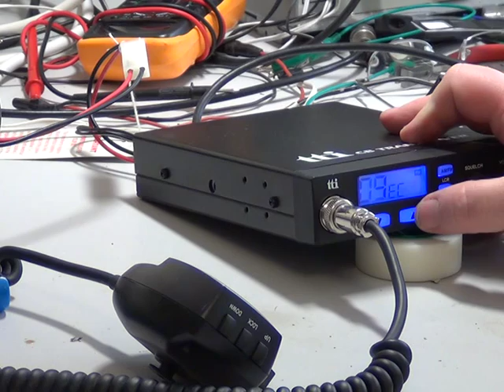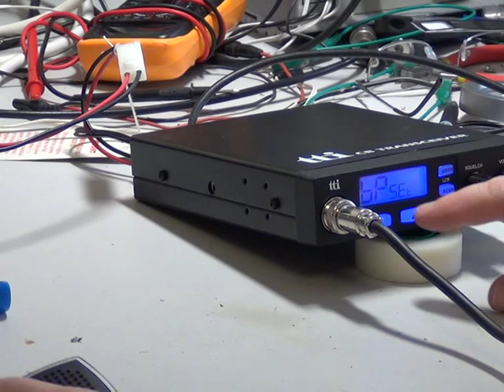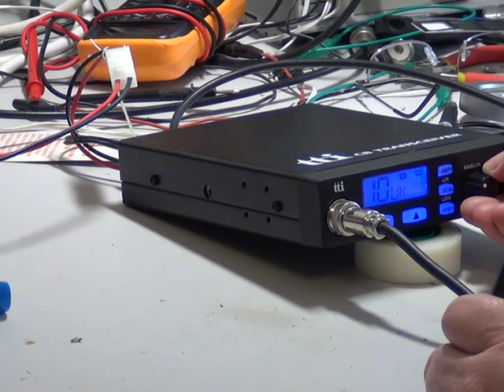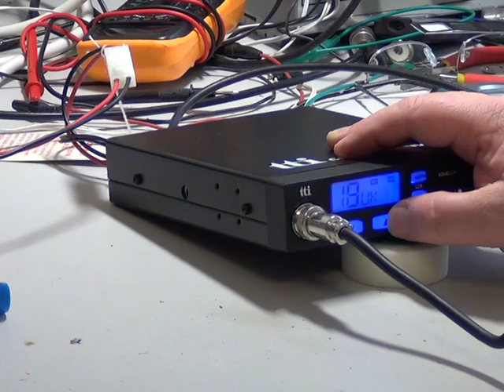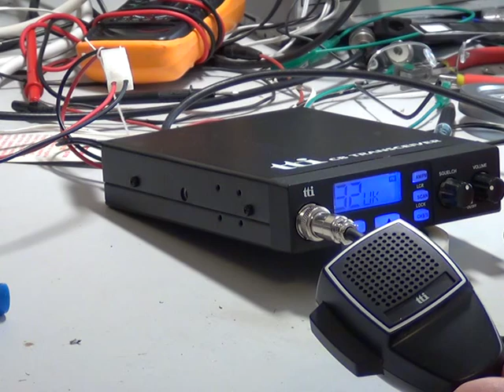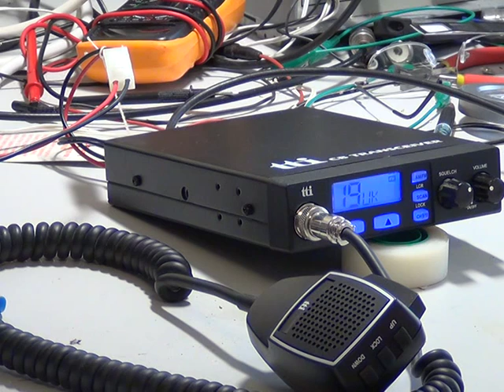TTI TCB-660 multi, UK (CE - Multi) CB radio (Mobile). On The Air Test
Richard Shireby, G0OJF, from TSG communications, Lincolnshire, UK demonstrates alignment proceedure as per service manual of this current model CB radio. The radio performs well, and the possible snag of future microphony is also discussed relating to capacitors in the VCO section.